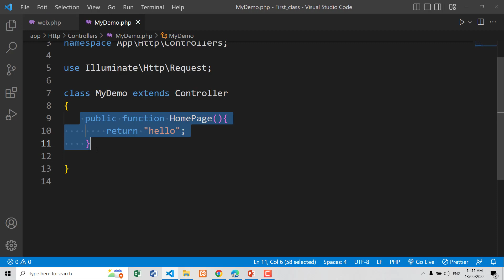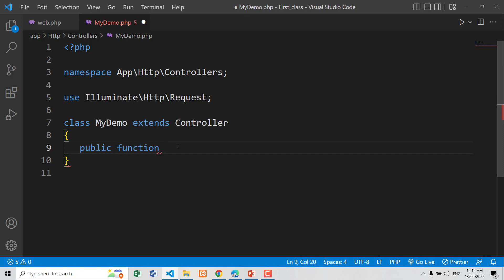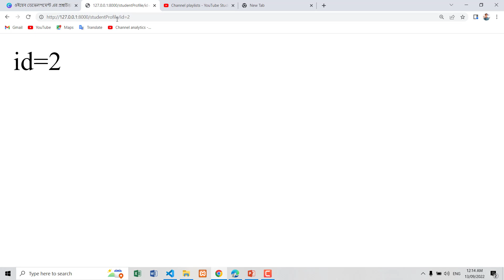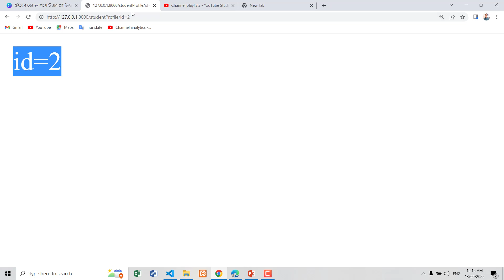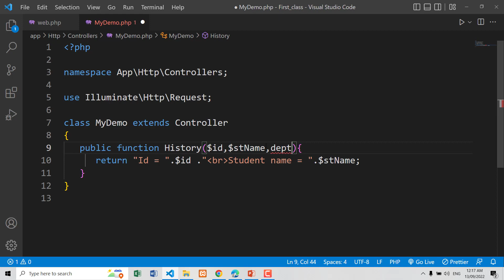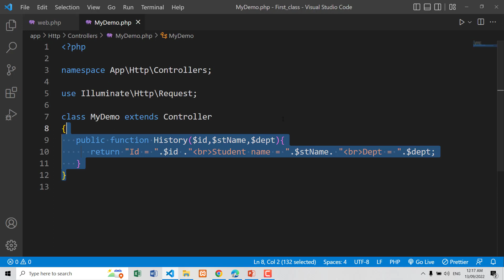LARAVEL route with multiple parameter part: 12 | laravel bangla tutorial | laravel learn with fiz